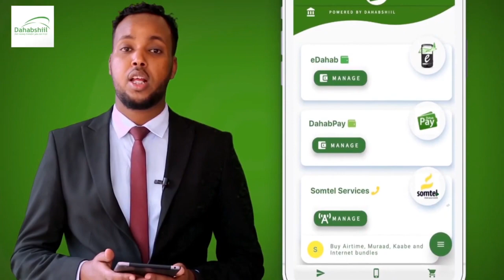Sul Ibraahin Nuur Ayaa Madaxweynaha Iyo KDQ Ku Bogaadiyay Qaabki Doorashooyinku Dalka Uga Dhaceen